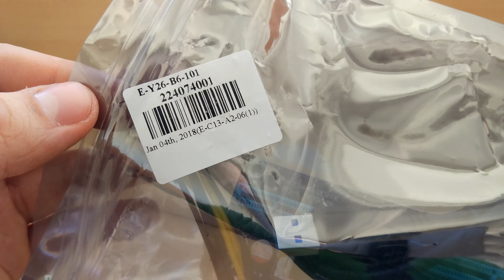Segotep PCI-E 6-pin Extender Riser Card Gearbest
I bought this from Gearbest :

If you like my work, a donation of BTC is greatly appreciated !! : 3ESZJnWp3xAZFw7HpbbnUYRA8qs2Usvdtt
or LTC : Lh53AvKTgQKJ7VHn9PhskMucqKAVbBgMNp